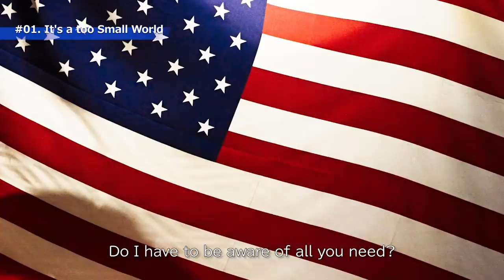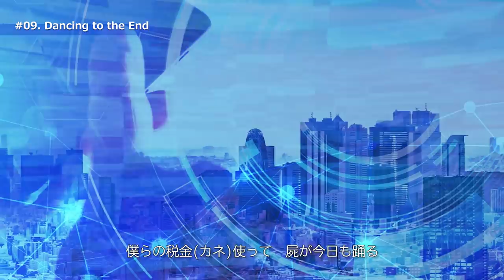｢Our Vocalism｣ 村山宏行 with 小池若菜 & なな ～Cross-Fade MV～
小池若菜、なな、そして村山宏行。
作編曲家・村山宏行の3rd.ソロアルバム｢Our Vocalism｣は、3人の"Vocalism"が結集した初のヴォーカル楽曲集。
ダークな思想・風景を根底に、あらゆる負のエネルギーをPopsに昇華させた、村山流J-Pop全10作品を収録。

｢Our Vocalism｣ 村山宏行 with 小池若菜 & なな
2019年11月23日リリース。

#01.It's a too Small World
#02.Existence
#03.幸せなんかいらない
#04.Empty Night (Album Mix)
#05.涙色の空
#06.君が嘘をついた
#07.Blue Friday
#08.Windy Lady
#09.Dancing to the End
#10.Shadow

All Songs Written by 村山宏行
Vocal：小池若菜(#02,06,09)、なな(#04,05,10)、村山宏行(#01,03,07,08)
Keyboards,Programming：村山宏行

Movie-Edit：self edit